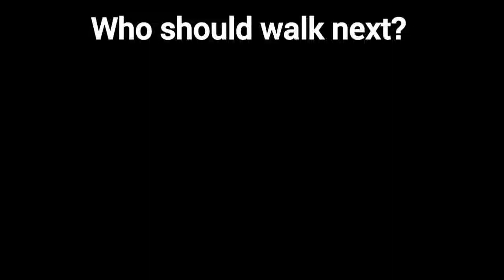Mini P.E.K.K.A. walking in EVERY iconic ARENA! (HD QUALITY) - free to download